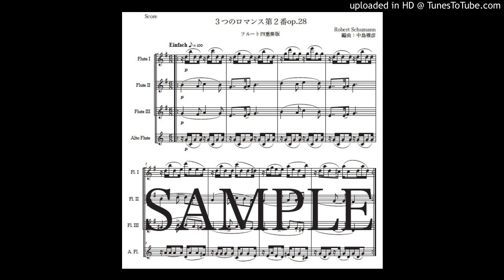シューマン「3つのロマンス第２番 Op.28」フルート四重奏版（編曲：中島雅彦）